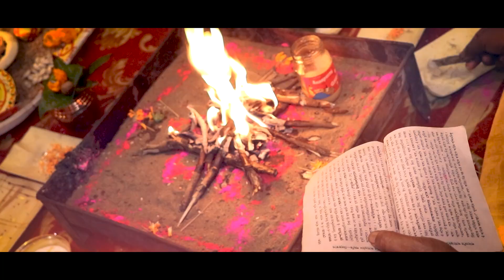BEST BENGALI WEDDING CINEMATIC |SHAYARI & Pritam | CINEMATIC WEDDING FULL VIDEO |BY Wedding Bandhan